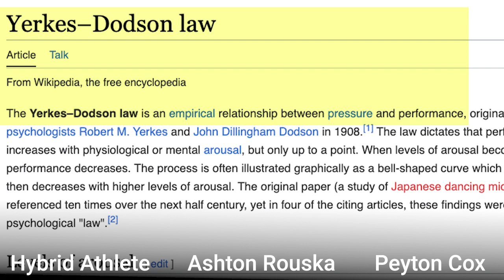Periodization Mentality and Training for Powerlifting | Interview Part 2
Ashton Rouska and Hybrid Athlete discuss the type of training that goes into lifting at an elite level.  This interview segment covers topics from how Ashton periodizes his lifting and influences his mentality.

Our Guest Host:
Hybrid Athlete || Performance Fitness
Follow him 👉 @_SwagHercules on (Twitter, X, or whatever you want to call it)

Thanks, everyone for being a part of the first 1000 subs on this channel, we have plans to roll out new content at a higher level of quality as we dip into a monetization budget 🏦. That being said we want to know what you all want us to invest in for this channel.

💬 ❓ Questions
1. Do you listen to youtube Podcasts? Is that something we should create for the channel?
2. What do you all want to learn/ listen to/ watch?
3. Any guests we should have on for future interviews { tag them below 🙏 }
Let's make this epic together 💪
4. Do you prefer shorter videos to longer ones?
5. Is there any premium service we can offer you all that would be of interest?
(Answer 0 to 5 any feedback helps)

00:00 Introduction
00:30 Planning Training
03:40 Autoregulation
08:30 Training Quality Phases
10:40 Volume x Variety x Intensity leading up to competition
14:20 Mental effects of training and competition